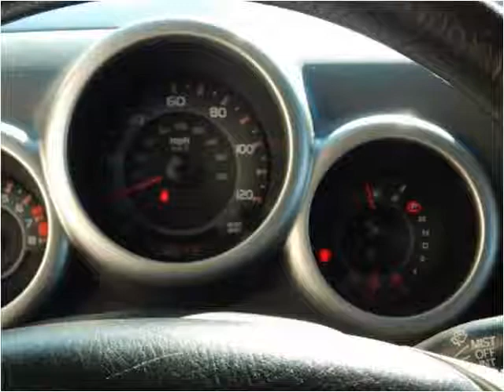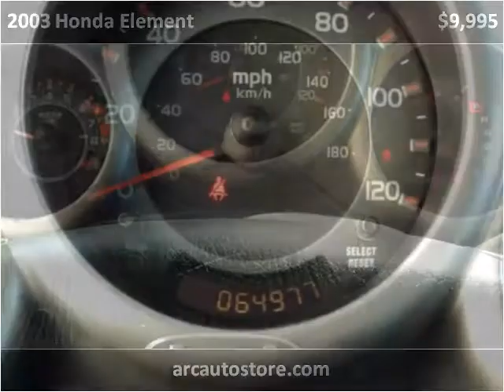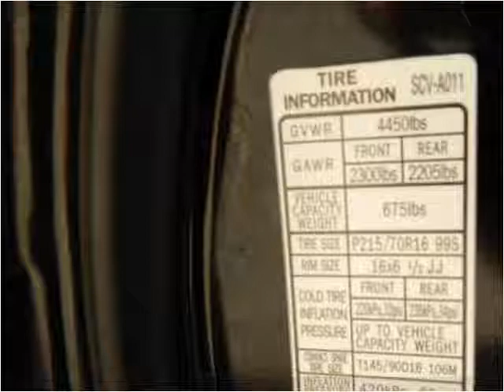2003 Honda Element Used Cars North KANSAS CITY MO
This 2003 Honda Element is available from ARC Auto Store.